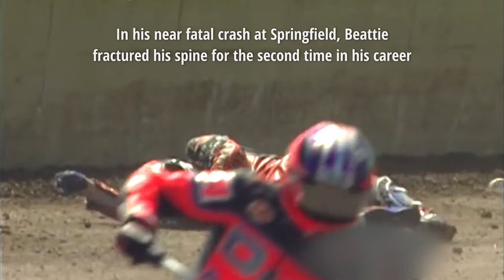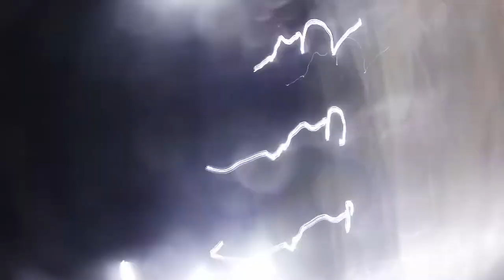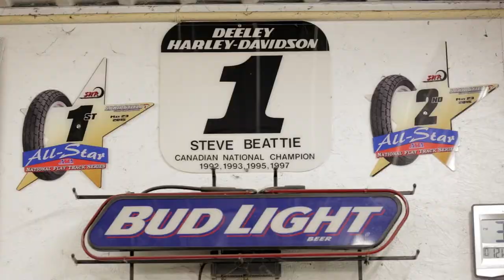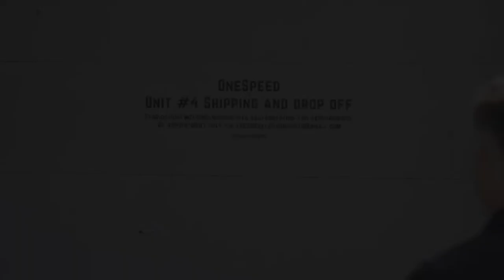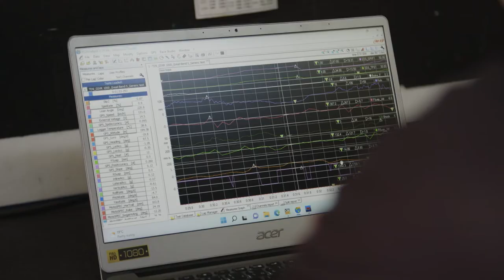El Camino - S01 E04 - At What Cost?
Motorcycle racing gets you two ways. It'll break your neck. And your bank account --
featuring three-time Canadian Flat Track Champion Steve Beattie and pro superbike racer Trevor Daley.